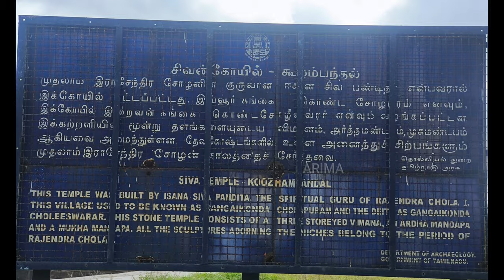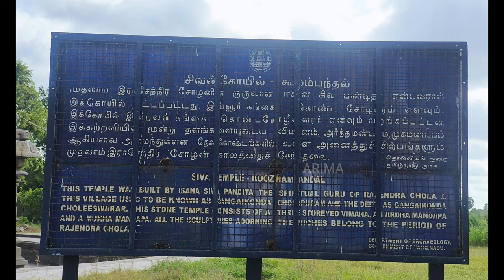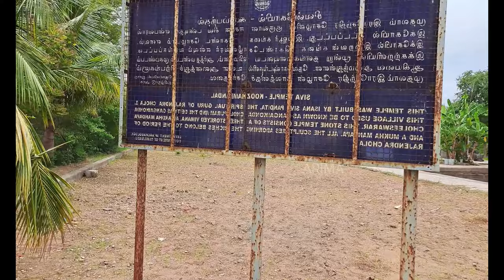கங்கைகொண்ட சோழபுரம் இரண்டும் ஒரே கோவில்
கூழமந்தல் கங்கைகொண்ட சோழீசுவரர் கோவில்
Gangaikondacholishwaram, located in a small village called Koozhamandal, which used to be called Gangaikondacholapuram
Not many are aware of another Siva temple, built in the same century, also in the reign of Rajendra Chola I that goes by the same name,